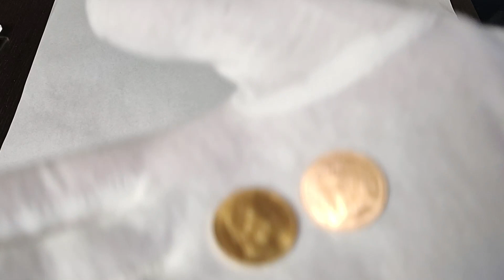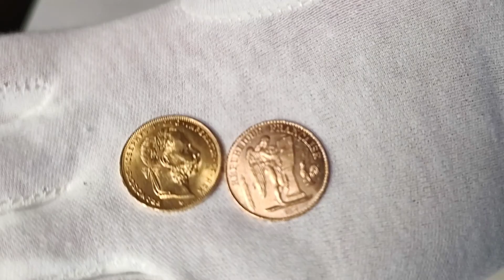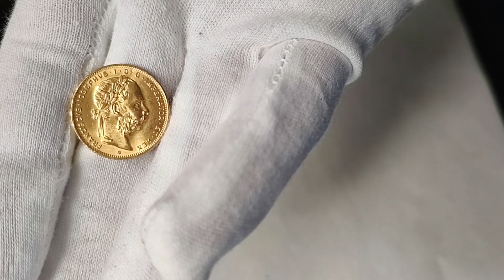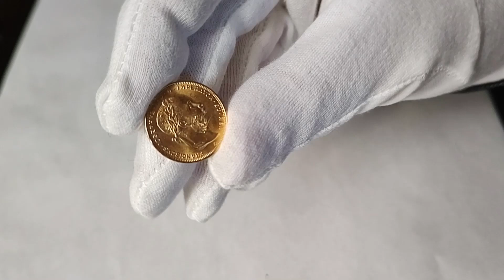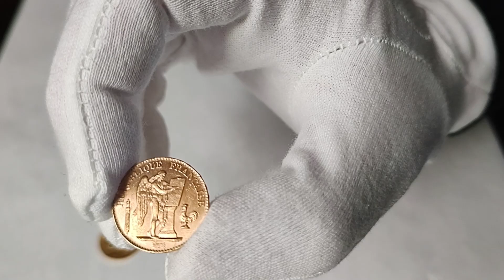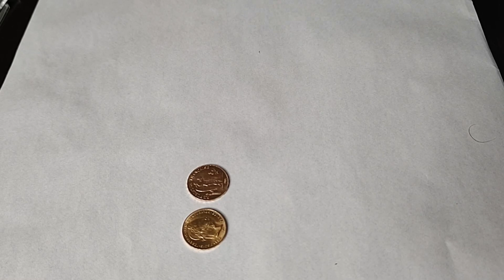Monety obiegowe 20 Franków / złoto 8 florenów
Złote monety obiegowe